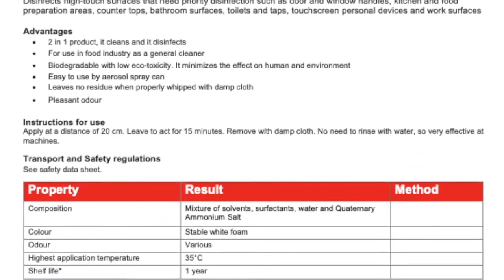Interflon Foam Disinfectant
Effektiver Schaumreiniger, der reinigt UND desinfiziert.
Für häufig berührte Oberflächen, die nicht nur sauber, sondern hygienisch rein sein müssen. Mit der gewohnt starken INTERFLON Reinigungsleistung, ohne dabei Mensch und Umwelt zu gefährden.